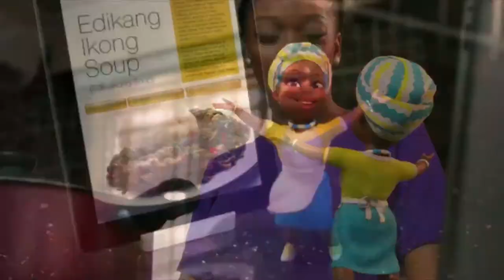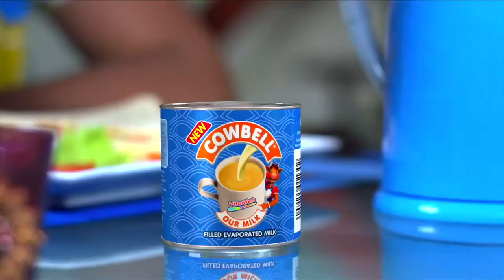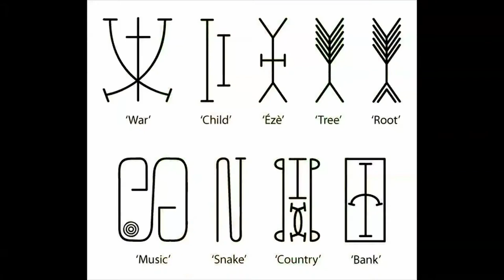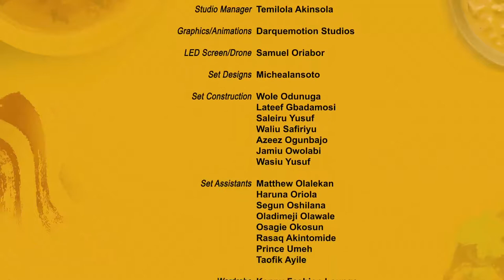Ongacious S01E13 - Ikom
DidYouKnow - Ikom is a major producer of Banana and Plantain for the Nigerian market? Watch everything we discovered about the city.